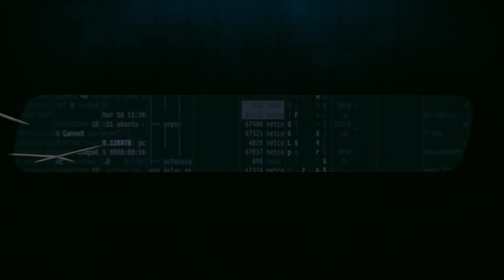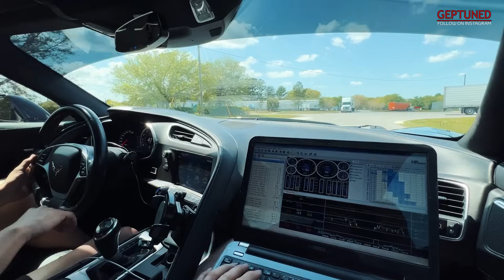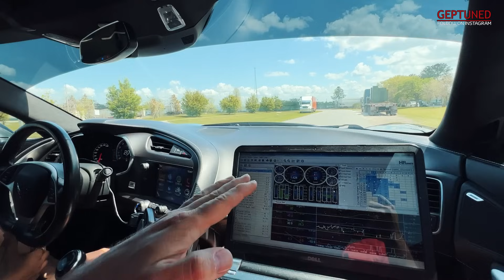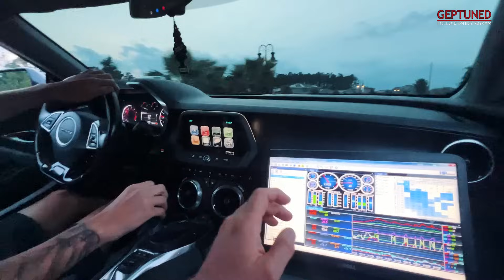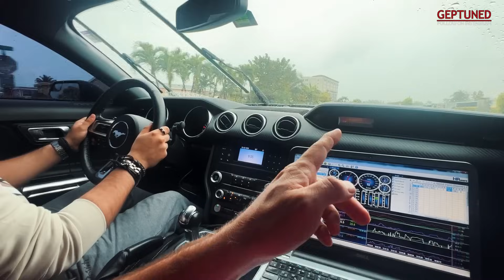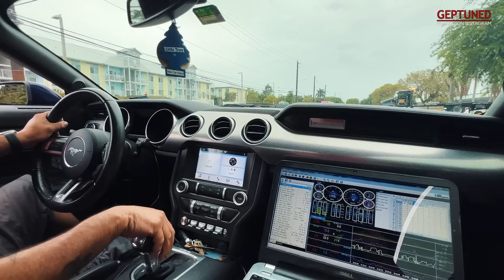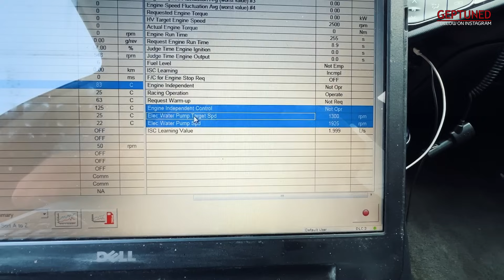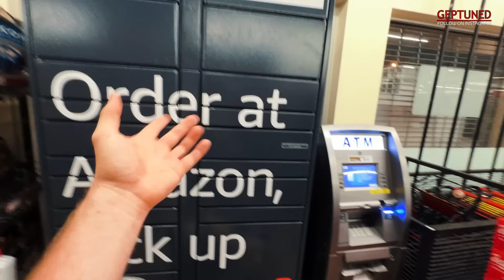Vlog From TX2k to Prius Death